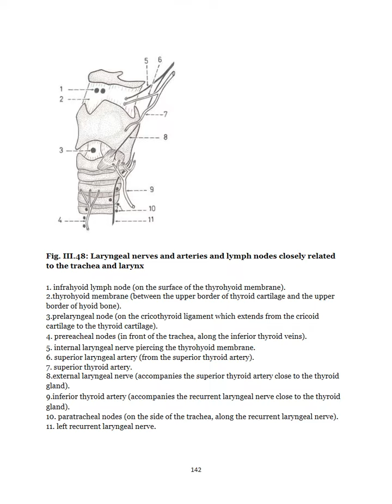head & neck lect 14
complete clin. anat. head & neck